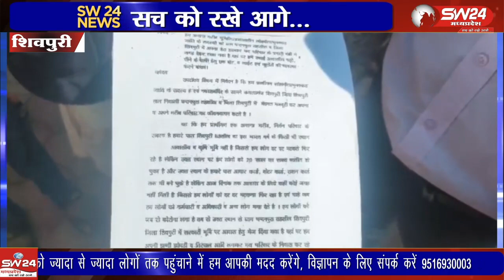शिवपुरी जिले के चंदनपुरा में रहने वाले लोहपीटा जाति के लोगों ने आज डीएम कार्यालय पहुंचकर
शिवपुरी जिले के चंदनपुरा में रहने वाले लोहपीटा जाति के लोगों ने आज डीएम कार्यालय पहुंचकर मदद की फरियाद लगाई है।
शिवपुरी से युसूफ खान की रिपोर्ट।